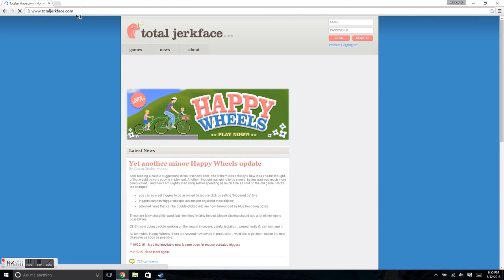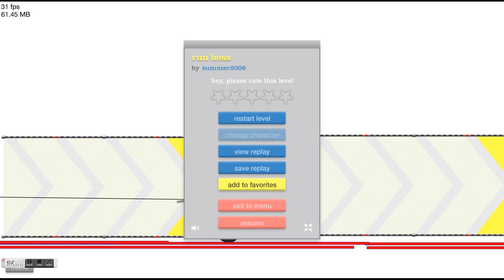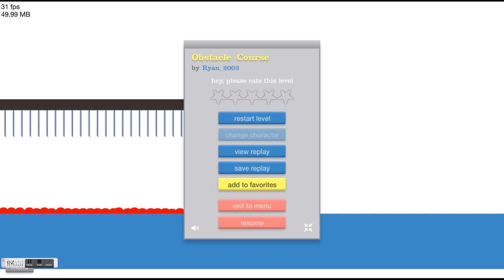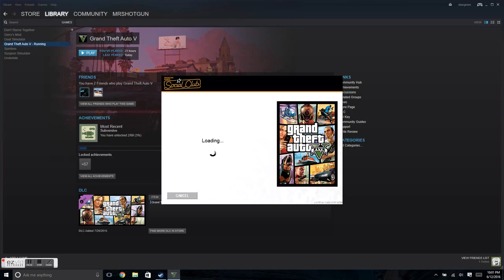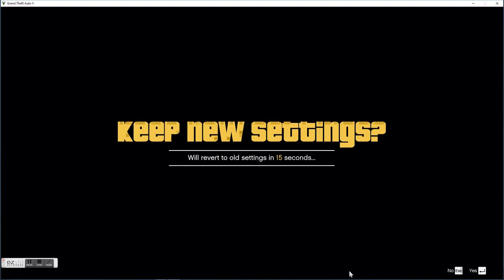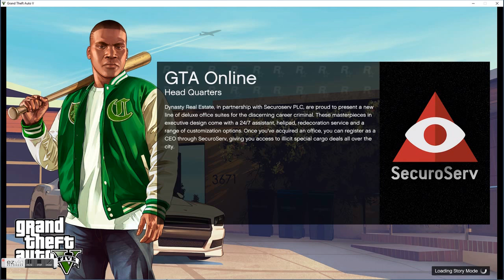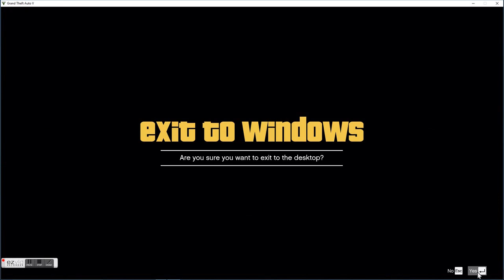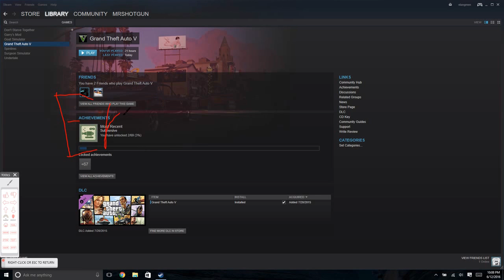Test video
This is a test video for my channel more will come.